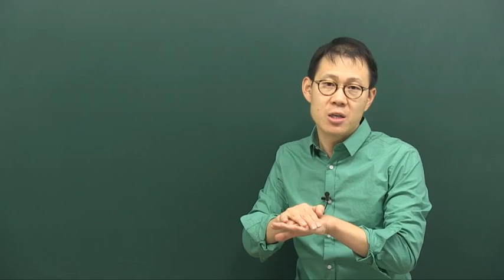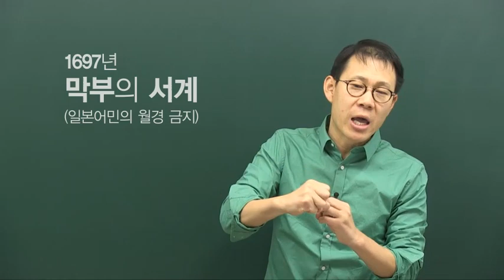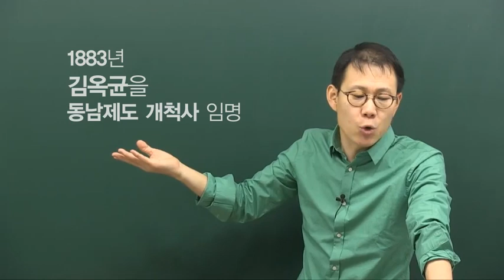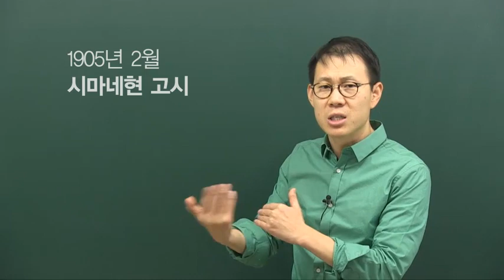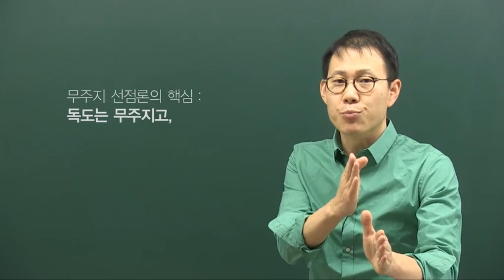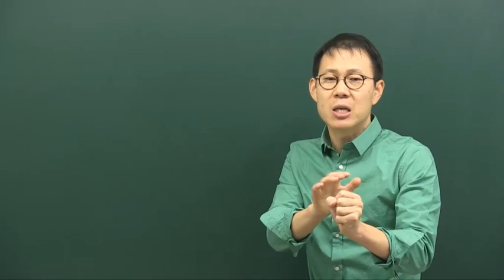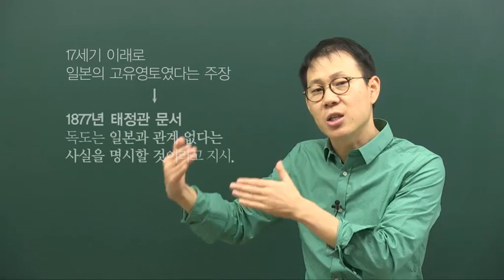[역사전문가 고종훈] 수험생을 위한 독도 강의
한국사능력검정시험, 공무원 한국사 수능 수험생을 위한 독도 강의입니다.